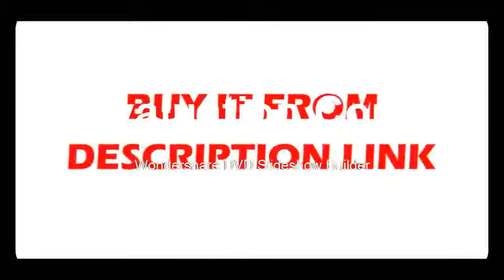Discounted Beam Line Laser Level Self Leveling Degree Vertical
Product On Aliexpress

Brand Name:HueparModel Number:GF360G+GL01GMeasurement Model:12 linesWavelength:510nmSize:11.9cm*11.5cm*6.5cmPrecision:+-3 mm at 10mType:Vertical & Horizontal LasersName:Huepar 12 Lines 3D Cross Line Laser Level with